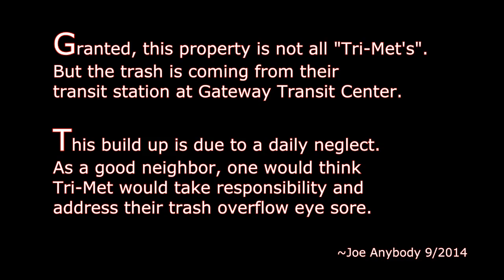#1 Trimet Trash at the Gateway Transit Center in August 2014 - Portland Oregon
Tri-Met garbage is all around the Gateway Transit Center
This video was made from footage in August 2014
The trash is getting worse everyday, Its not being addressed.
Its uncalled for, and I feel Tri-Met should be responsible.
It (also) wouldn't hurt the property owner who, should take some ownership & some of the responsibility for this buildup around their fancy gated parking lot.

**(note) this area was all cleaned up about 2 to 3 weeks after this video Part 1 was put online. (But) Weeks later it looks just as bad again.(video 2) (The property that the trash is discarded on is "The Oregon Clinic's" property, although this seems to be a contamination of Fred Meyer, Trimet, and the Oregon Clinics customers who are making this neighborhood eyesore!